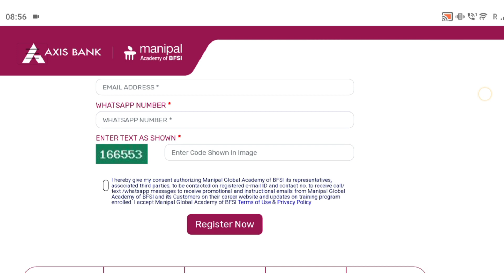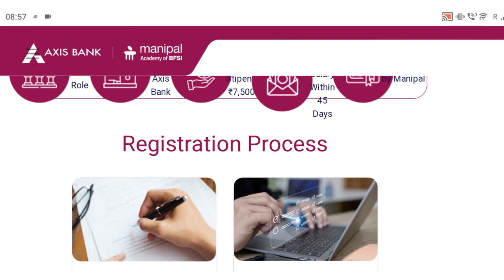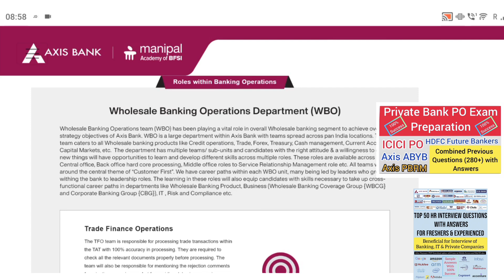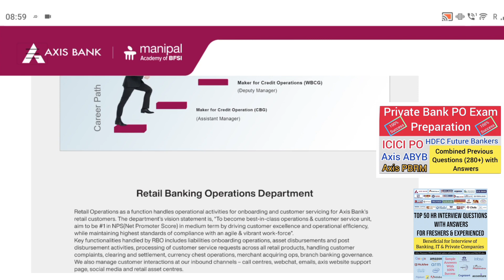Axis Bank Banking Operation Program | Axis Bank Jobs | Axis Bank Operation Job Assured Course